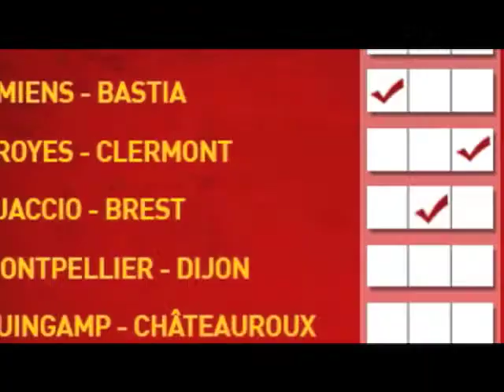Fête des JSO (2009)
La Fête JSO est une fête, gratuite, réservée exclusivement aux membres du Club JSO, leur famille et amis.